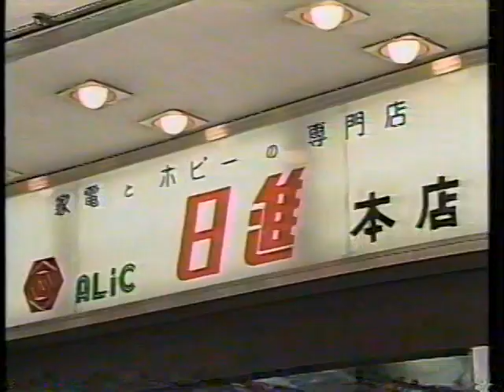昭和６２年深夜放送CM 昭和CMその３